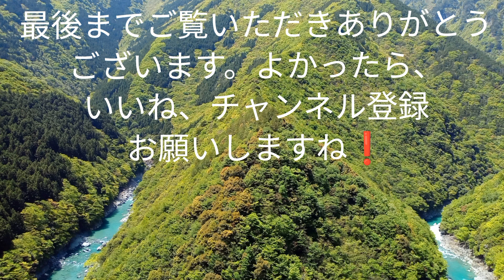祖谷渓谷の迫力ひのじ渓谷